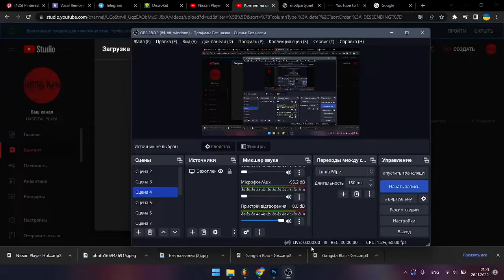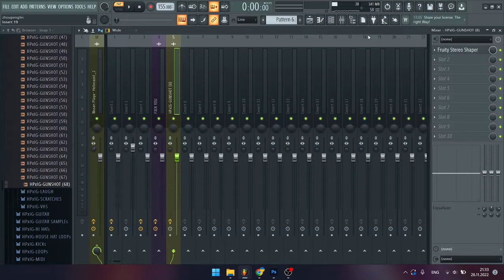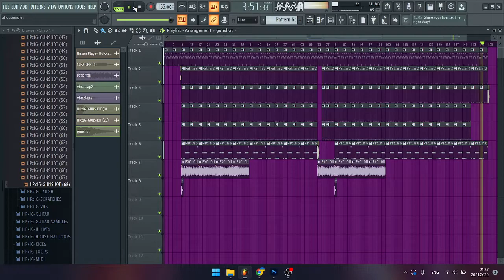how to make nissan playa- holocaust